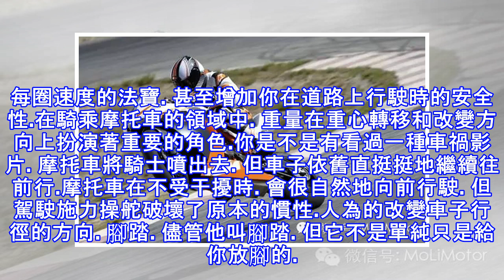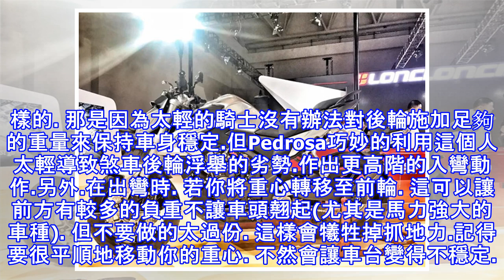摩托車騎行身體重心分配術 | 騎乘技巧系列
這是一個不爭的事實: 減輕摩托車的負重(輕量化)就等於增加馬力. 這也就是為什麼MotoGP的賽車大量使用輕量化的鈦合金零件. 以及每位世界冠軍得主都和林志玲一樣苗條. 但是MotoGP車隊竭盡所能的減輕重量.是完全為了"每少10磅就等於多1匹馬力"這樣的理論而努力的嗎?  事實上並不是所有的重量都是累贅. 若你懂得去運用重心改變.這多出來的重量很可能是你加快每圈速度的法寶. 甚至增加你在道路上行駛時的安全性.在騎乘摩托車的領域中. 重量在重心轉移和改變方向上扮演著重要的角色.你是不是有看過一種車禍影片. 摩托車將騎士噴出去. 但車子依舊直挺挺地繼續往前行.摩托車在不受干擾時. 會很自然地向前...
源: pixpo